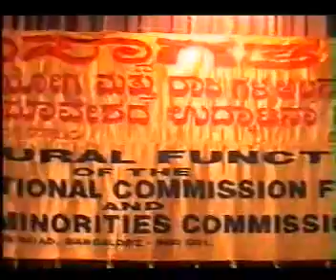NCM Conference Conducted by KSMC oct 2003 Part 1